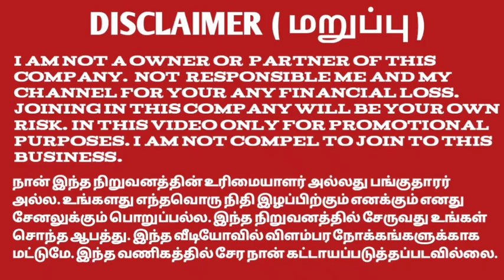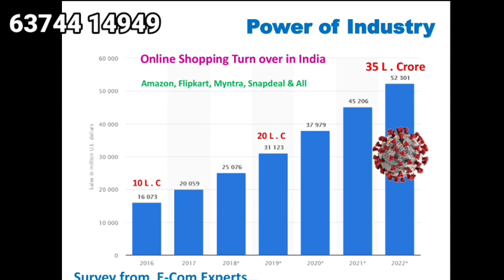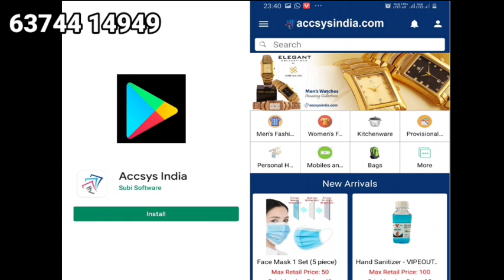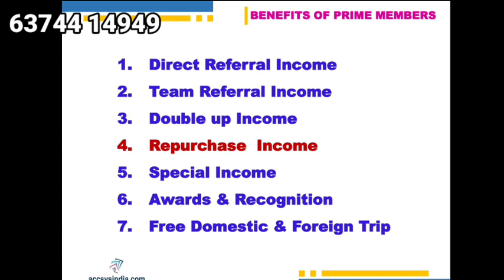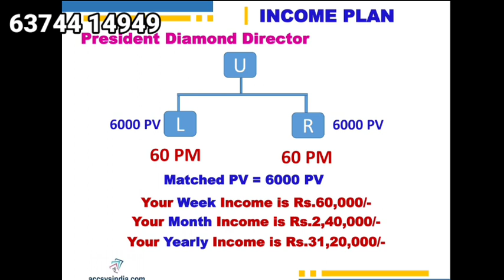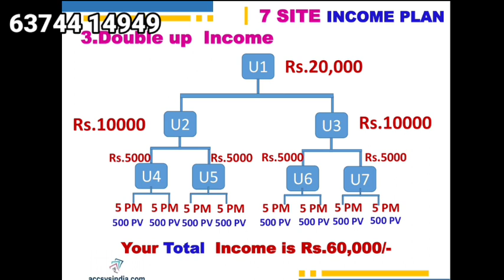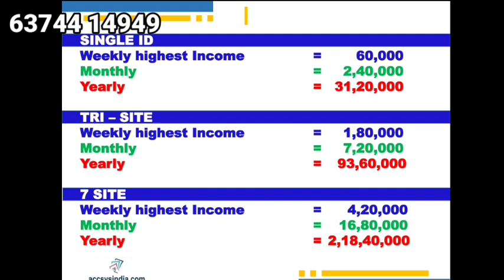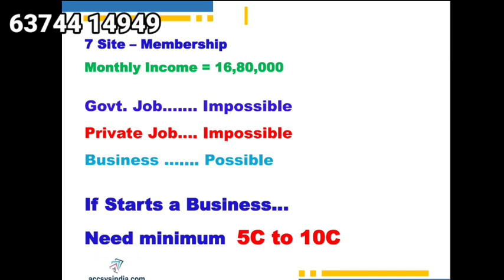Accsys India business explain Tamil 89405 99183 அதிக வருமானம் கிடைக்கும்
YouTube promotion
PDF work